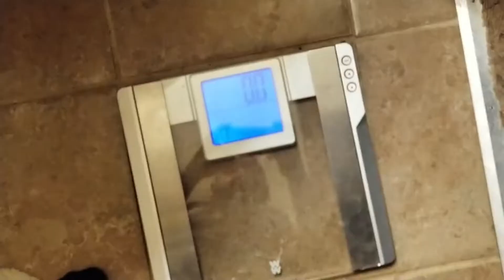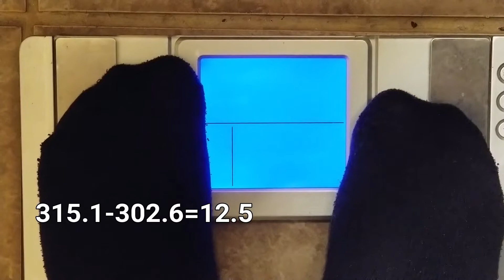fatanglerchallenge WEIGH-IN WEDNESDAY | ROUND 2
This is Round 2 of the fatanglerchallenge! Weigh in Wednesday brought in excess of 12 pounds of weight loss for me! I can't wait to see what the other channels have done!!

I'll post some results as soon as they become available!!

LOCATION:   Southern, IL

KAYAK EQUIPMENT:

- 2017 Jackson Coosa HD.  Thanks to Beth and Miles @ for getting me into the kayak that worked best.